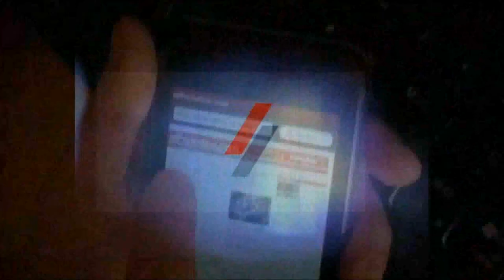Mireia Belmonte posa para El Periódico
La triunfadora de los Mundiales de Natación de Dubai sueña con Londres 2012. Josep Rubio / El Periodico de Catalunya